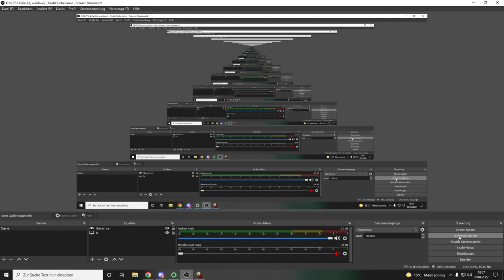POV.Tro0per_07_(BR) (NOD) Vs. Wpx (TL) (GDI) Terrace 1/2